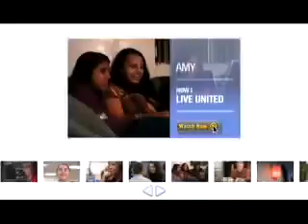Hempstead NY Consumer Credit Counseling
Hempstead New York call consumer credit counseling service cccs debt counseling credit card debt consolidation credit consolidation repair credit score FREE credit report repair